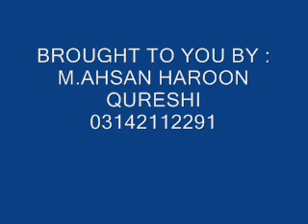MQM APMSO NEW SONG IS MULK KE BUNYAD.wmv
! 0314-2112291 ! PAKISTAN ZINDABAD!